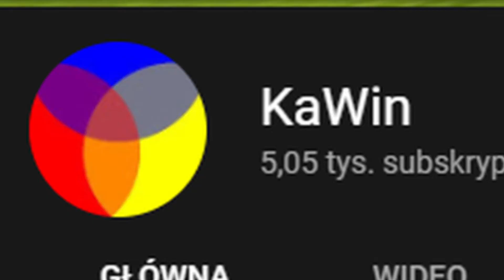Otworzyliśmy Własny SALON SAMOCHODOWY.. | Roblox Dealership Simulator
dzień dobry 2024 dotarłem nawet tu
▰ ▱ ▰ ▱ ▰ ▱⬇️Rozwiń opis⬇️ ▰ ▱ ▰ ▱ ▰ ▱

👉dajcie LIKE👍
👉Zostawcie SUBA▶️
👉Dzwońcie 🔔
Jesteś totalnym kozaczkiem jak to wszystko zrobiłeś!
To tyle.